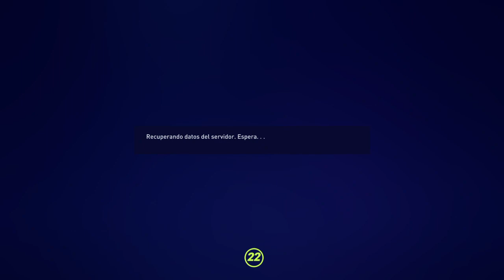FIFA 22_20220507230851